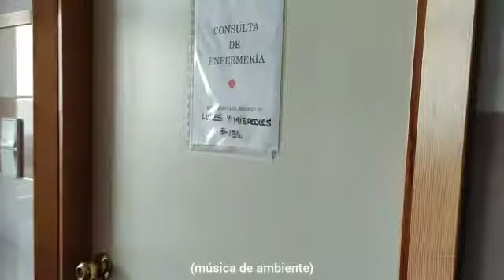LA SANIDAD ES DE TODOS.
Describe situaciones cotidianas que estamos viviendo.

Colegio Virgen del Carmen 2° 3° 4° ESO
Festival de Clipmetrajes de Manos Unidas